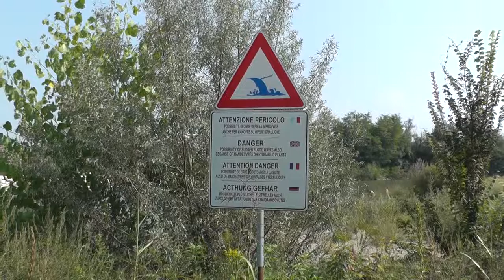la campagna appena ieri: settembre 2014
Immagini dalla campagna, ultime luci di un settembre appena trascorso. E sembra così lontano nel tempo.